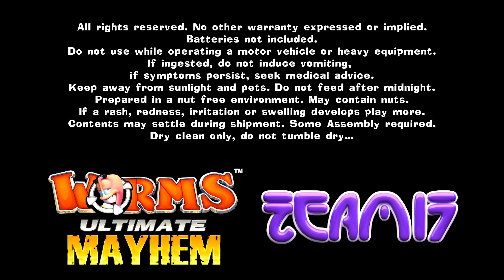Hidden Video Game Details #129 (Dead Island 2, Street Fighter 6, Hogwarts Legacy & More)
In todays episode of hidden video game details we take a look at Dead Island 2 attention to details, Street Fighter 6 attention to details, Hogwarts Legacy attention to details, Wario World attention to details, WWE 2K23 attention to details, Worms Ultimate Mayhem attention to details and more!